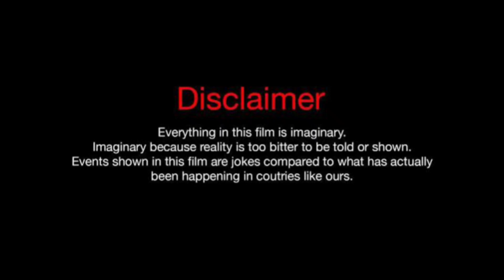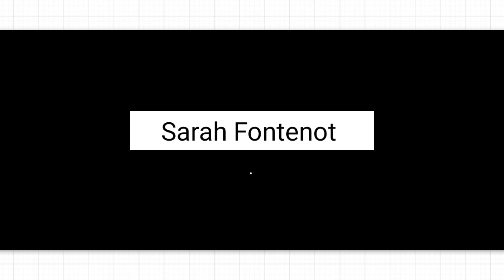Sarah Oliver Vs Wayne Colley Vs Sarah Fontenot Lifestyle Comparison 2023